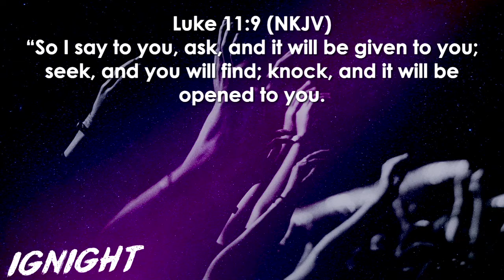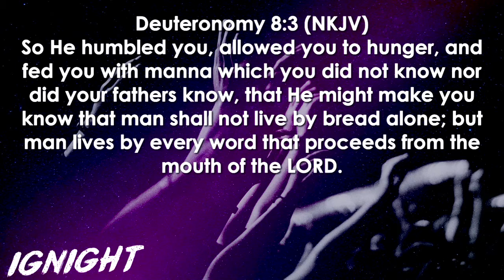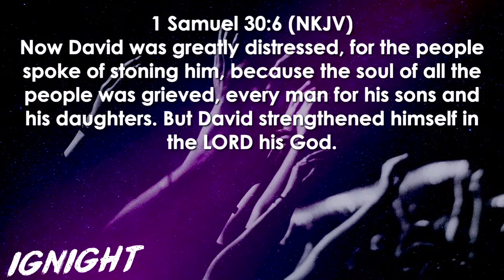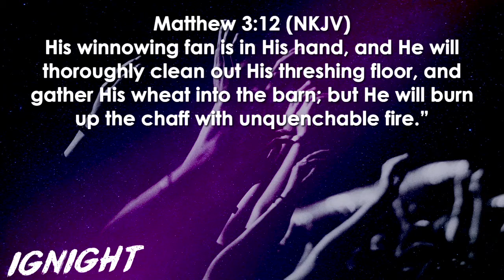Ignight 07.05.17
Trusting God
Pastor Mauricio Ruiz
Elevate Church
Encouragement
Elevate Church Newhall
Hope
Wisdom
Restoration
God
Jesus
Church
Church Service
Mothers
Woman of God
Spirituality
How to Stay Positive
Kingdom
Christian
church sermon
Joyce Meyers
 Pastor Steven Furtick
Virtuous woman
Holy Spirit
Spiritual Journey
how to be happy
suicidal
overcoming obstacles
overcoming suicidal thoughts
teen suicide
teen christians
spiritual journey
spiritual walk
the rapture
understanding the bible
Bible
Wisdom
Christian
Hope
Purpose
How to find your purpose
Invasion
Invading The promises of God
Exodus
Unity,
Victory
Support your neighbor
Revival
Bethel Music
Elevation Worship
Strength
overcoming obstacles